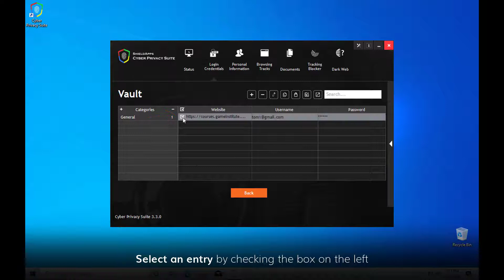Cyber Privacy Suite: Login Credentials How to copy a password from the Vault